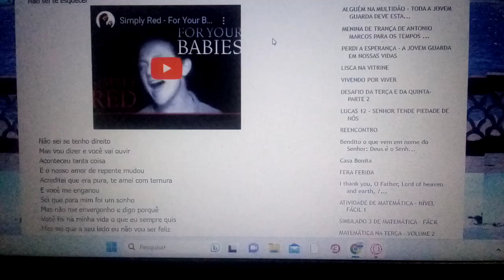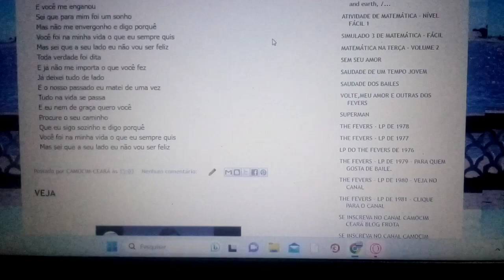Você foi na minha vida o que eu sempre quiz. Ensaio Cover.